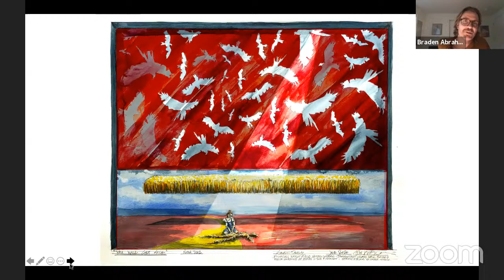Creative Conversations: GW Skip Mercier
Join Seattle Rep's Artistic Director Braden Abraham from his home for a conversation with special guest GW Skip Mercier (Shout Sister Shout!).

Your support makes it possible for artists to come together to tell stories, write new ones, and grow through the power of theater. You can inspire creative minds so that creative minds can inspire our community. Please consider making a gift to Seattle Rep to keep the conversations going